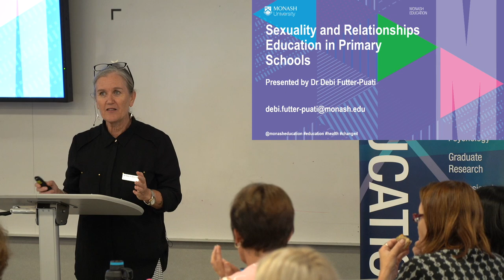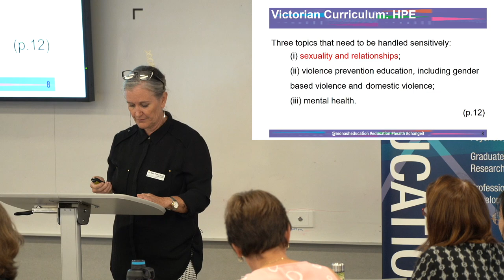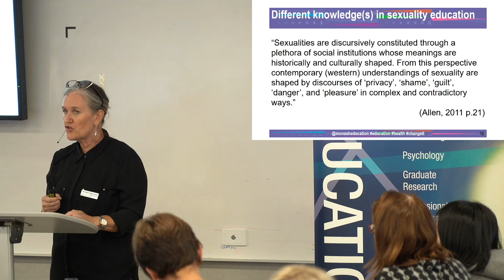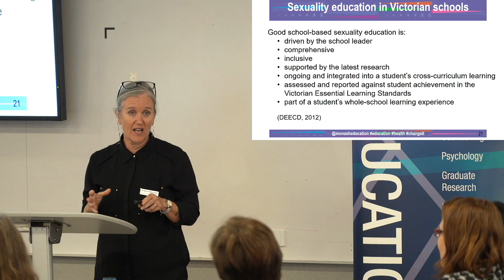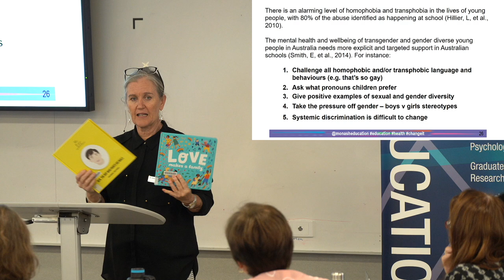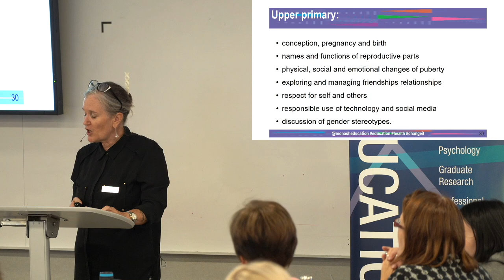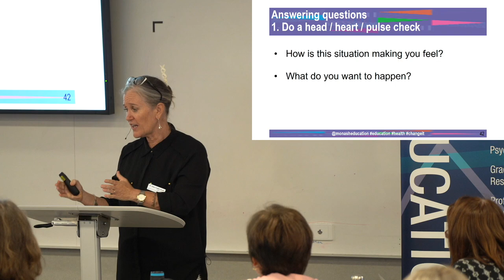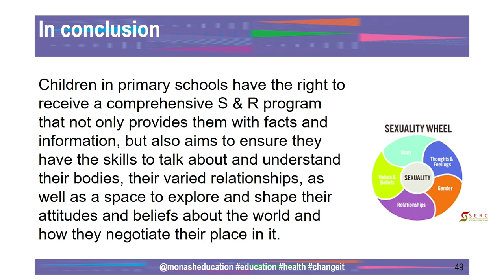2019 Health and PE Seminar 1: Sexuality and Relationships Education in Primary Schools